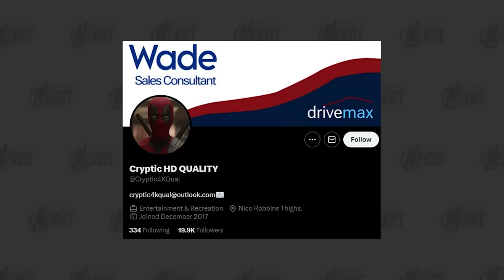NEW MCU X-MEN UPDATES ARE MORE IMPORTANT THAN YOU THINK!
Marvel fans, we have a huge new report about a writer being hired for Kevin Feige's new MCU X-Men movie! This news is a bigger deal than many think AND there are other rumors out there that give us even more context! THE MCU X-MEN PLAN IS ACTUALLY INCREDIBLE!!!

Marvel fans, we have a new rumor about the project that Chris Evans will do in his return to the MCU as Captain America! This would be PERFECT for Marvel fans! In this video we break down the report and talk about the story potential if this is true!

Marvel fans, we recently got another trailer for Deadpool and Wolverine and this trailer focused on Logan! However, we've come to realize this Wolverine is NOT WHO YOU THINK! In this video, we break down his true identity AND explain why this is perfect for the MCU!

There are some new rumors about the X-Men movie Marvel Studios is currently developing! I think these rumors are AMAZING and could set up Avengers vs X-Men between Avengers 5 and Avengers 6!! FULL BREAKDOWN HERE!

Marvel fans, we had a lot of reports and leaks from insiders this week in regards to changes being made to the MCU! In this video, we're breaking down allll the latest reports and explaining how they fit into the other things we've heard about the Marvel Cinematic Universe as it prepares for Secret Wars

X-Men 97 is blowing up right now, and I got the chance to talk to Rob from  @comics_explained  about it! In this video, we talk about how good the show is, talk about what Marvel Studios should learn from this show to make the MCU better, AND Rob tells me who he thinks attacked Genosha and how this series will end!!!

Marvel fans, we've recently got some new plot leaks about the Fantastic Four that make me think the movie will end in a super dark way! I think Reed Richards might even be the real villain of this movie! This all has to do with how this movie connects to Secret Wars! FULL BREAKDOWN HERE!

Marvel fans, we need to talk about some new crazy rumors about Spider-Man 4 with Tom Holland! I wanted to clear up some confusion about reports of Tobey Maguire and Andrew Garfield in Spider-Man 4, BUT the new stuff about the Venom Symbiote and the way this will connect to Tom Holland is way more crazy than that! THIS WILL BE SO WILD IF KEVIN FEIGE DOES THIS!!!

Marvel fans, we've got new leaks and reports about Kang being replaced, Secret Wars becoming 2 movies, AND Kevin Feige changing his plan for the MCU X-Men! In this video, I talk about all the most recent updates about the crazy changes happening over at Marvel Studios!

Marvel Studios has fired Jonathan Majors as Kang in the MCU! There are so many different reports, news articles, and comments from insiders talking about what is happening now. In this video, I'm sharing with you the best information that is out there and what I think Marvel will do now. Will they recast Kang or shift focus to Doctor Doom?

Marvel fans, we need to talk about Doctor Doom being the villain of Avengers Secret Wars! Some think Kevin Feige is changing the plan to go away from Kang, BUT there's some evidence that Doctor Doom was ALWAYS the planned villain of Avengers Secret Wars! THERE'S ACTUALLY SOME PROOF OF THIS!!

WE JUST GOT ANOTHER X-MEN IN THE MCU! The post-credit scene of The Marvels shows us Beast, BUT it actually shows us much more than most fans think! This scene actually shows us what Kevin Feige's plan for the X-Men in the MCU is! Let's get into this and break it down in FULL DETAIL!

Marvel fans, we need to talk about new leaked information about the ending of Loki Season 2!! This is really crazy and ties into leaks about Deadpool 3 and Secret Wars in the MCU!! Kevin Feige has some really cool stuff planned for Loki!!!

Marvel fans, this is NUTS! We've got some new leaks about how Loki Season Two and how it leads to the plot of Deadpool 3! This involves the TVA and also sets up "New Earth" and Avengers Secret Wars! This is really cool and I'm excited about the future of the MCU because of it!

Marvel fans, we NEED to talk about new leaks for Secret Wars! Kevin Feige is cooking up some crazy things for Deadpool 3, The Kang Dynasty, and Avengers Secret Wars! In this video, we're breaking it all down and explaining why Tom Holland Spider-Man is the chosen one from Earth 616!